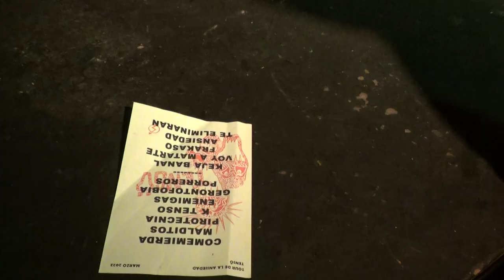Tensö- Enemigxs de la legalidad (27-03-2022) Let´s Go Parla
Te robaron la libertad de elegir
Obligándote a consumir, producir y morir
Y ahora quieren, que protestemos en paz
Ni batucadas, ni pollas, ni mas pasividad...
NO!

Condicionaron el pensamiento social
Manipularon los medios con el fin de ganar

Juego sucio, así es el terror estatal
Mientras su riqueza se basa en nuestro malestar
Envenenaron el único planeta habitable
Y así fue, nos hicimos enemigxs de la legalidad

Y ahora pido, que destrocemos aún más
Pero que nos unamos, y solidaridad!

Yo no me arrepiento, y no pido perdón
Por expresar mi rabia hacia toda la opresión
Jueces católicos me piden explicación
Soy una artista presa del regimen español

Escucha, obedece, ten un trapo en tu balcón
Podrido, mal atado y con mierda de ratón
No te valdrá la pena, entrar a la prisión
Por una mierda de canción
HUGH!